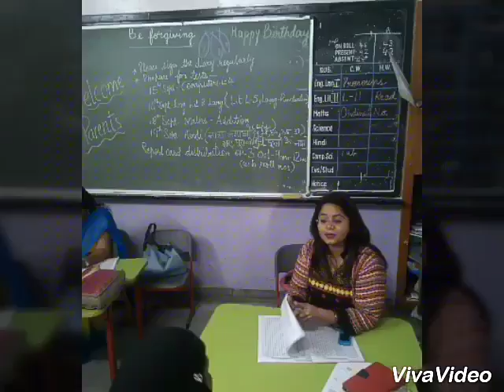Teaching in City Montessori School Lucknow India.........So much to learn